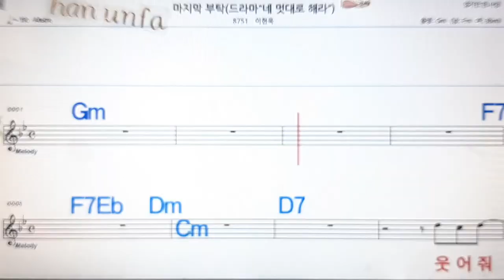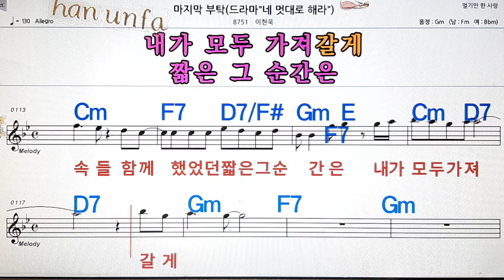바지막 부탁/이현욱💋노래방, 통기타 , 코드 큰악보, 가라오케, 반주💖Karaoke, Sheet Music, Chord, MR